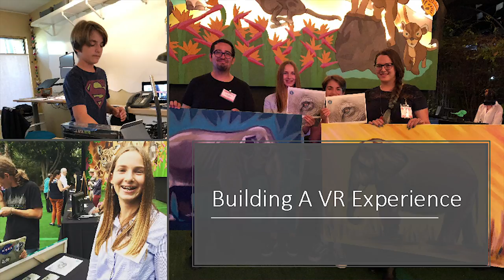Immersive Conservation within the Classroom | Armando Flores | TEDxSolanaBeach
Sometimes you need a newcomer's casual insights from a different perspective to improve your experienced efforts. Armando's casual observation as a college student led to a massive improvement in a local non-profit's ability to record data—and the resulting change in government policy.

Armando Flores has continued to work to make the world a better place, whether by focusing on conservation work or helping teach accessibility and inclusion through technology. Over the past few years Armando Flores has worked with many tech companies as well as served on the board of an animal conservation group based in La Jolla, California.

His recent work has been focused on conservation technology with the San Diego Zoo. He was part of the world-winning Zoohackathon team as well as an artist using Virtual Reality with a focus on conservation. My main focus is creating lessons utilizing Augmented Reality and Virtual Reality for project-based schools and helping students understand how to create content. This talk was given at a TEDx event using the TED conference format but independently organized by a local community.